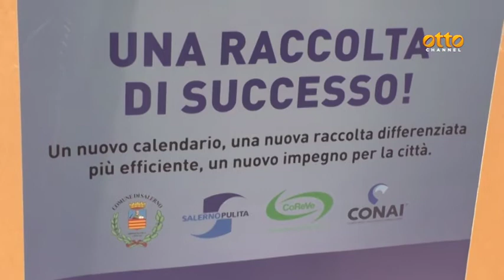Salerno: regali agli utenti, la differenziata è ok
Bennet: "Percentuale in crescita, siamo oltre il 70%"